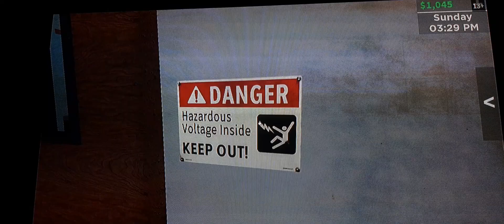Roblox life season 1 episode 1